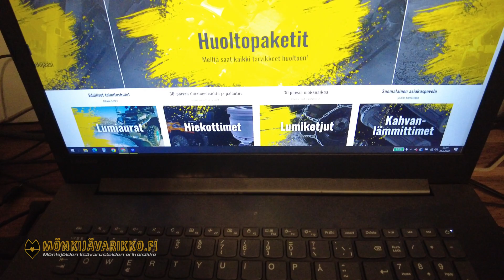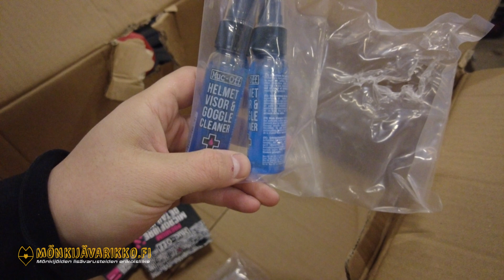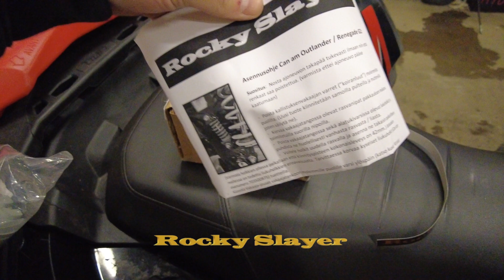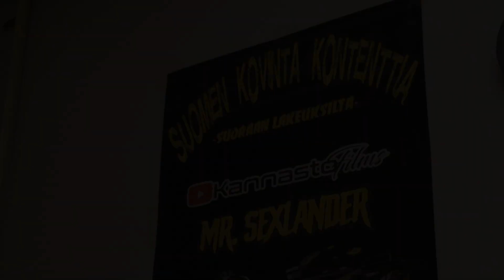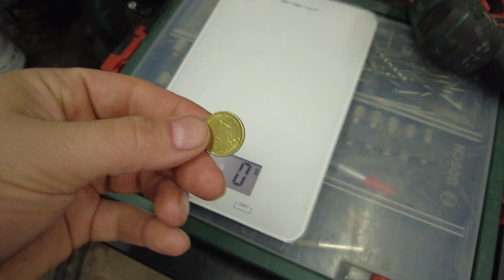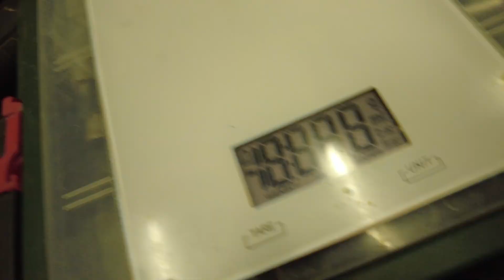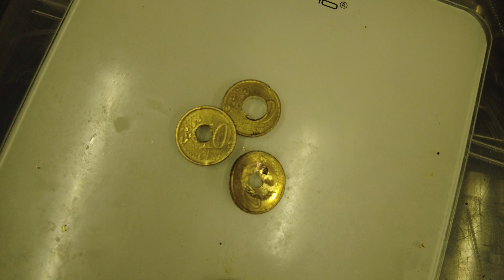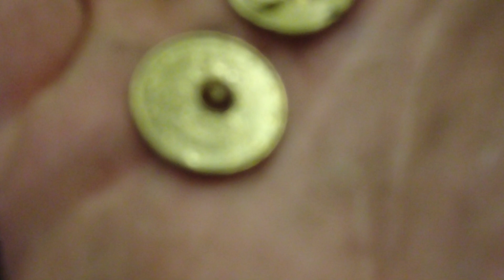Uusia juttuja ja taisteluita tallilla - CanAm Outlander 1000Xxc | OffSeason 2023 - KannastoFilms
"Kun taitamaton laittaa haluttoman tekemään tarpeetonta, tuntuu vähän siltä, että turha työ menee hukkaan."

Mukava puuhastella, kun tulee niin valamista...